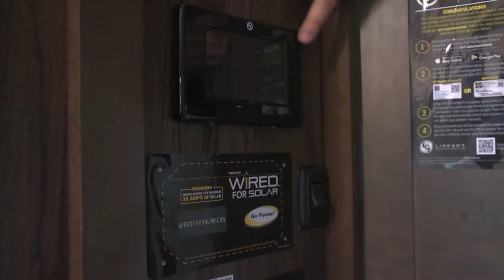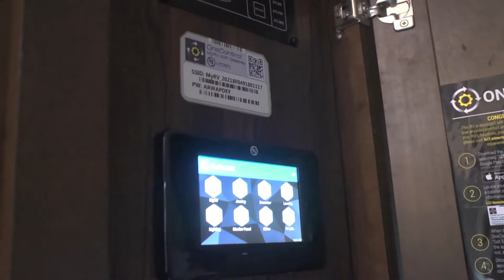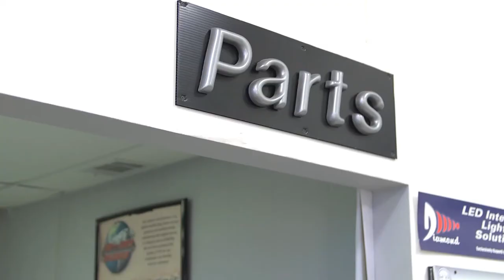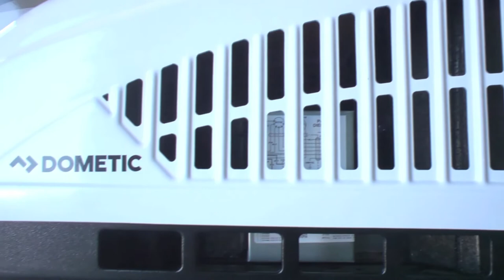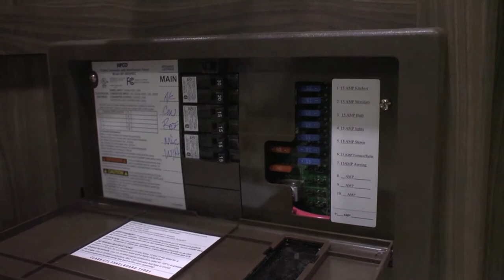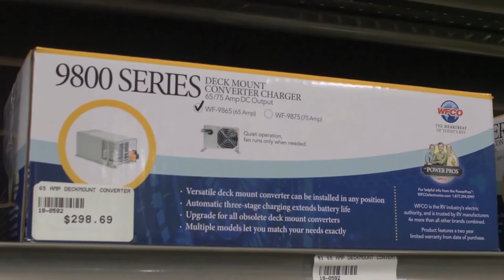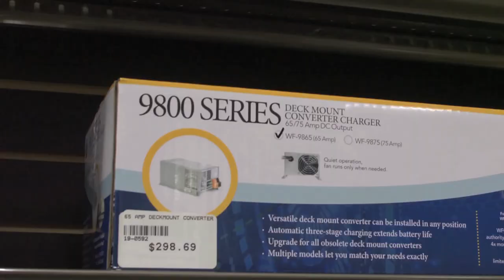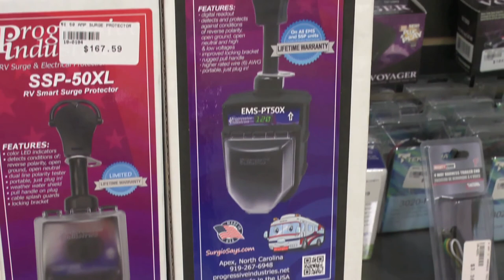The RV Show: season 2 episode 8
In the latest RV SHOW, Brent Cox gives an overview of the new fifth wheel lines we are carrying - Cardinal and Columbus. Then Tina Pickard goes over the benefits of the Blue Ox Super Ride fifth wheel hitch. Then Chad Farrington talks about changes we've seen in the past few years in RV appliances, and Tina explains the converter in a 12V system.